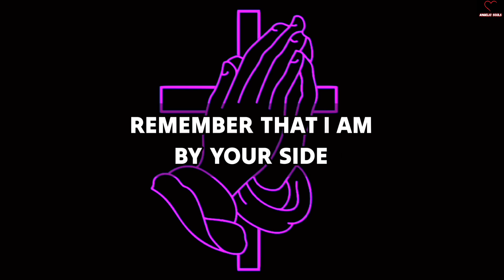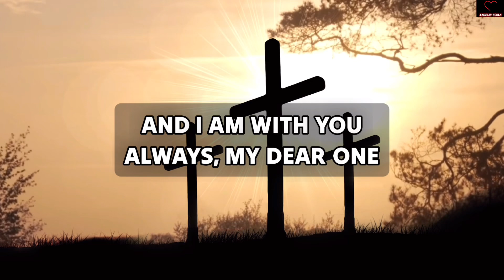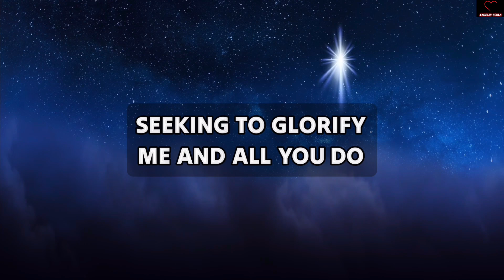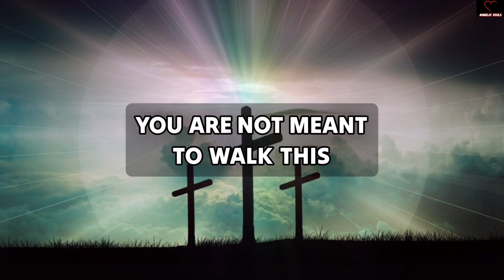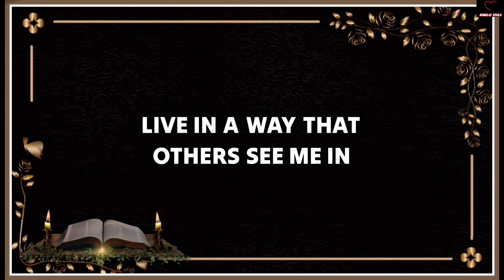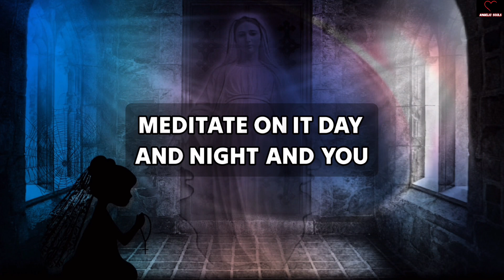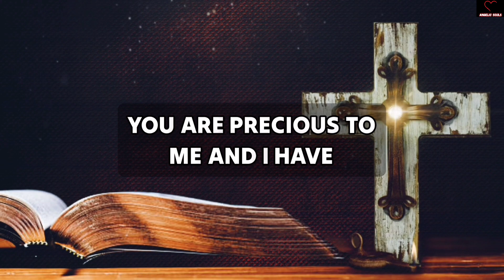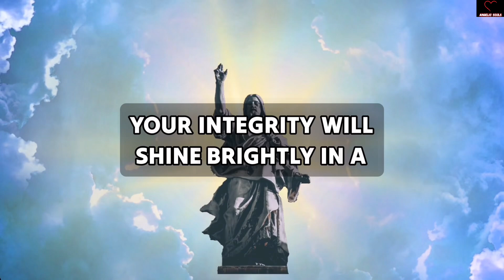💌 God wants only 17 minutes of your precious time!! ✝️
11:11💌God says, Someone is planning to put you in Jail...🌈Angels Message✝️Gods Message 1111 Share 💌 This Gods Divine Message With Your Family 👨‍👩‍👧‍👦 And Friends As Well As Those Who Need Guidance From The Universe. 🌌 stay tuned ☺️🥰 Infinite love and Gratitude ❤️🙏 BE HAPPY and Spread Happiness😊🥰 🌼❤️🌼Thank you🌼❤️🌼🧚 take care😄☺️ ▬▬▬▬▬▬▬▬▬▬▬▬▬▬▬▬▬▬▬▬ This Video Includes All These Searches 👇
1.od message for me today 2